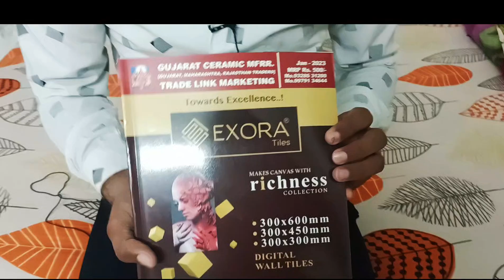મોરબી સ્ટાર એ ગોતી આપના માટે Usefull Book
આપ આપની કોઈ પણ જાહેરાત આપવા માંગતા હોય તો અમારો સંપર્ક કરો. 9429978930